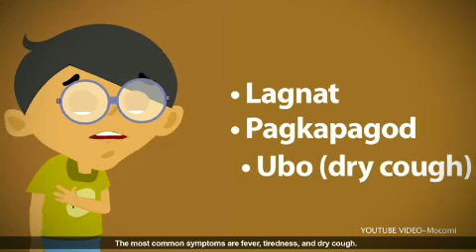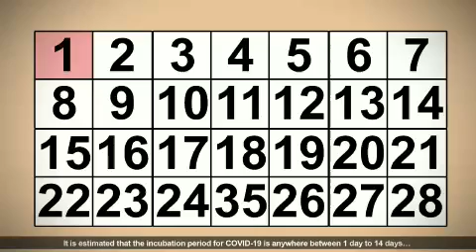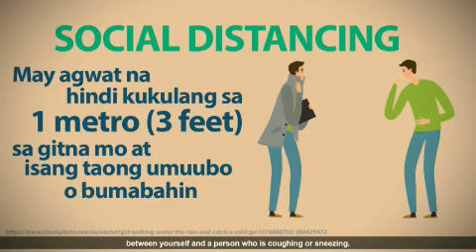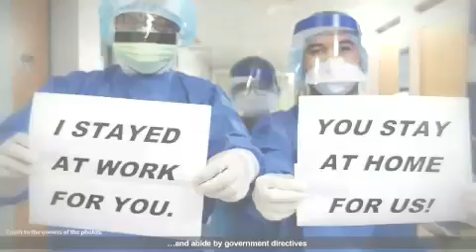COVID: ALIS (Alamin Lagi para Iwas Sakit)